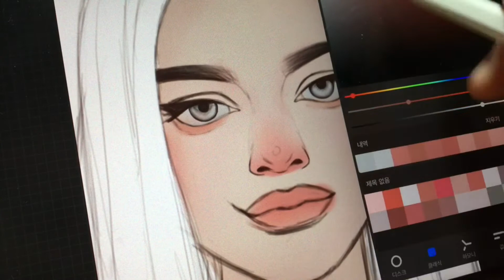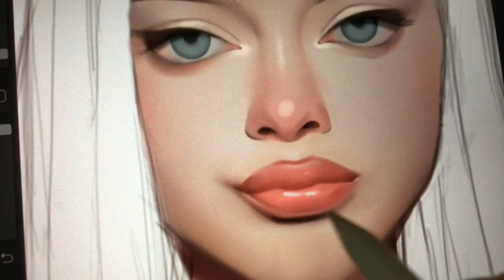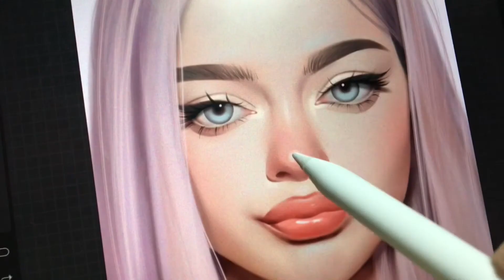#23 ipad pro PROCREATE app drawing /아이패드 인물 그림 그리기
아이패드 그림그리기